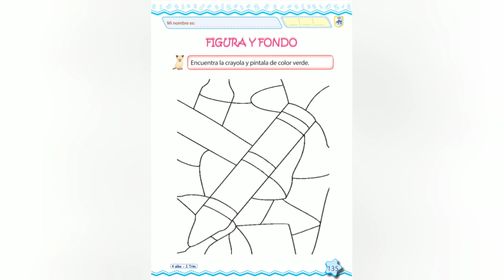Inicial 4 años - Motricidad Fina, Sesión 2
Actividades del libro:
Pag: 133, 134, 135 y 136